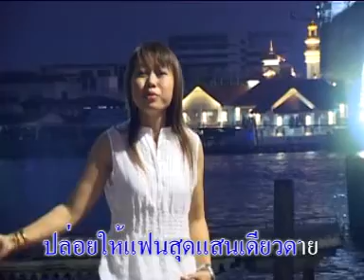สาวชาวเล ต่าย นครปฐม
สาวชาวเล ต่าย นครปฐม  คำร้อง/ทำนอง...ดาวี คงแจ่ม / มิน เนาวคุณ..ดนตรี ดาวี คงแจ่ม งานโชว์ 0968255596..วี ท่าอิฐ